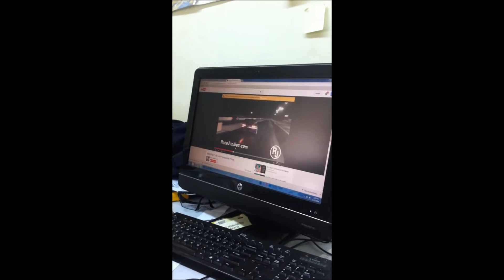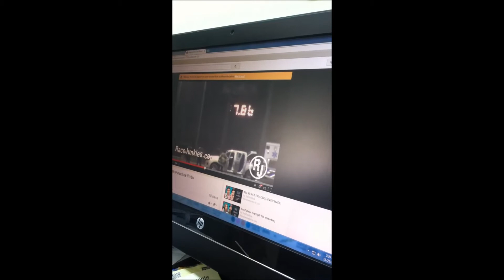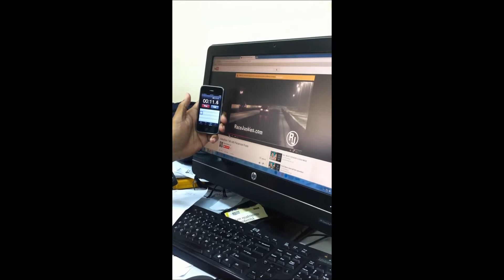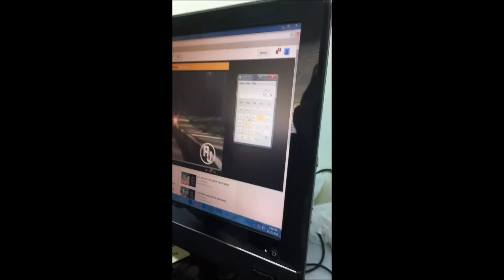Timing Glitch Palo Marga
Loke mi a saca afo ta wak e auto sali, te despues di un rato - ora e wheeliebar ney caba di pasa e staging beams - e luz di Reaction Time (mi ta imagina) ta sende na e score board.

Esaki kemen e ta horta paar decima di seconde for total ET.

Dus, bisando esaki...e BabySize no a core mas cu un 8.5 seconde e pass aki!